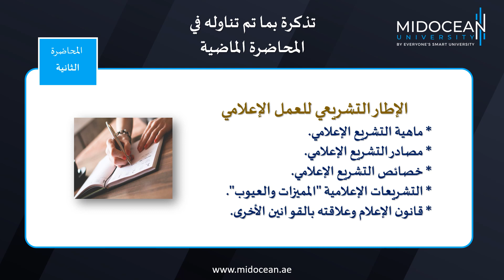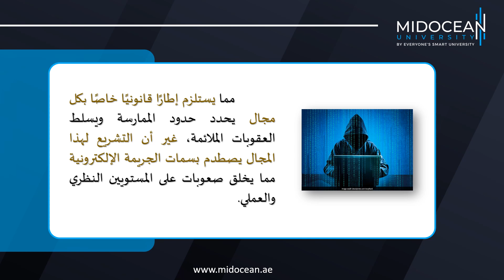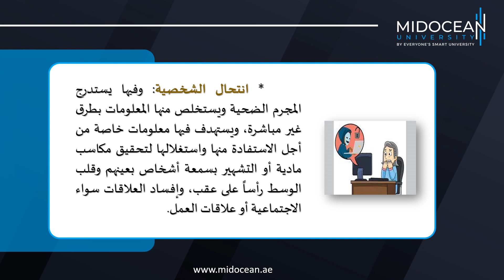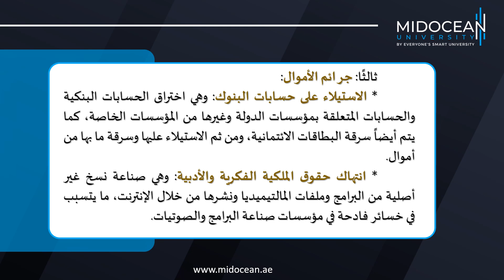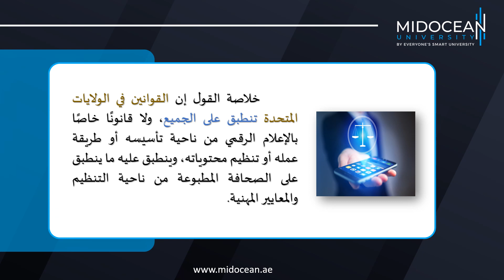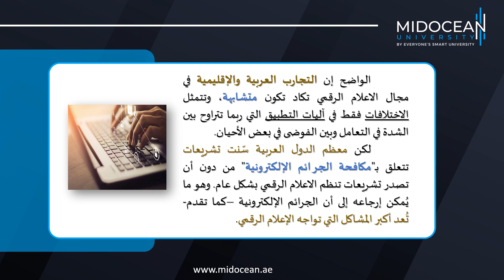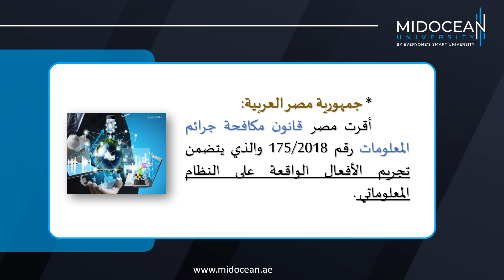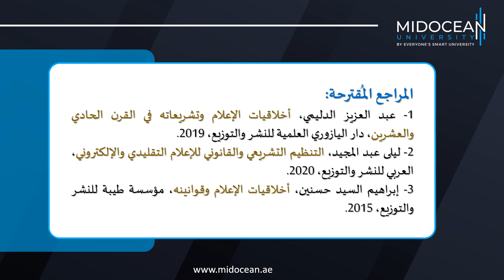B.Sc. Digital Media - Media Ethics and Legislations - Lecture 3